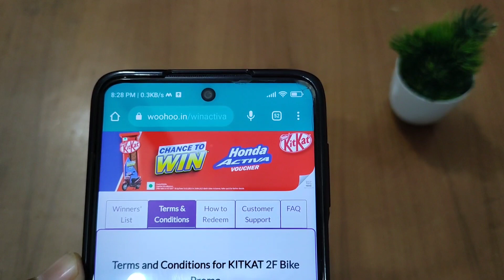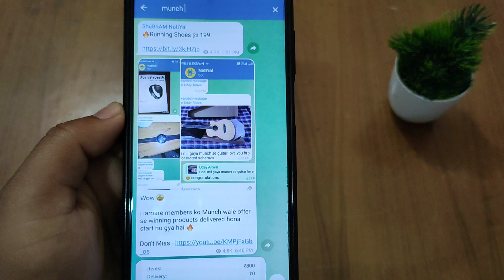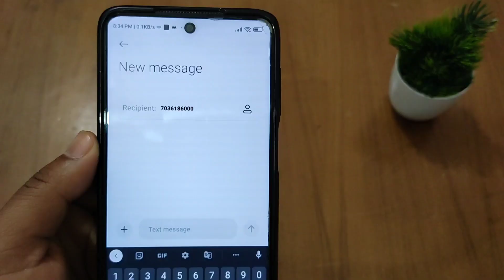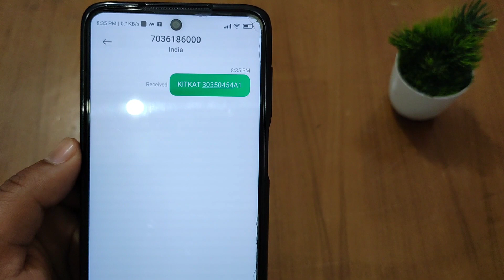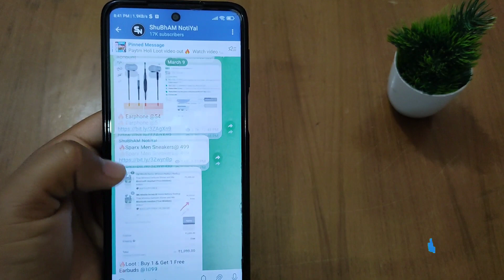KitKat New offer Win Honda Activa 6G 🤩 | How to Participate KitKat Honda Activa offer | Voucher Win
KitKat New offer Win Honda Activa 6G 🤩 | How to Participate KitKat Honda Activa 6g offer | win ₹75000 Voucher Redeem Process

Telegram se aap easily copy kar sakte ho  👆

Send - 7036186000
Lot No. KitKat 30350454A1

Topic Cover -:
KitKat new offer
Nestle KitKat new offer
KitKat win to chance Honda Activa 6g
how to participate KitKat Offer
Manch new offer
win headphones
win speakers
munch sports star
munch reels Star
munch gaming Star
munch Trandy star
munch win ₹500 Myntra voucher
munch offer
Nestle munch offer
free Paytm cash
flat ₹50 Paytm cash
win exciting prizes
lot number leaked
win Smartwatch
win headphones
win tablet
Flipkart Free shopping
new game
play and win
win upto daily ₹400
online free shopping
unlimited Trick
Shubham Notiyal